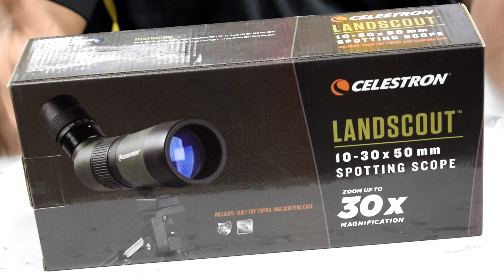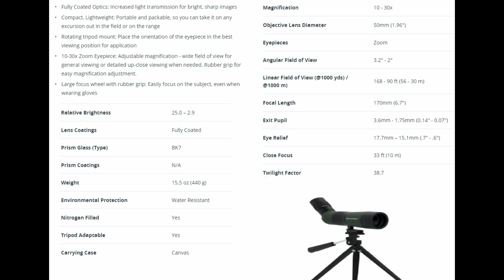Unboxing Celestron LandScout 10-30x50 Zoom Waterproof Spotting Scope | Under 10,000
Fully Coated Optics: Increased light transmission for bright, sharp images
Compact, Lightweight: Portable and packable, so you can take it on any excursion out in the field or on the range
10-30x Zoom Eyepiece: Adjustable magnification - wide field of view for general viewing or detailed up-close viewing when needed. Rubber grip for easy magnification adjustment.
Large focus wheel with rubber grip: Easily focus on the subject, even when wearing gloves